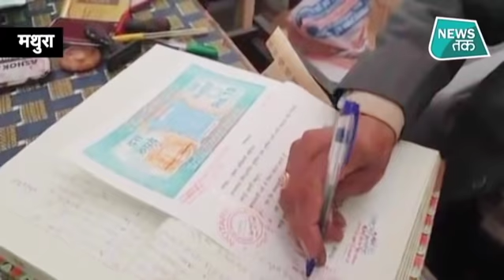एक ऐसे नेता जो आज तक नहीं जीत पाए एक भी चुनाव, जाने क्यों ? | News Tak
ये हैं फक्कड़ बाबा... इनके नाम पर एक अनोखा रिकॉर्ड है... ऐसा रिकॉर्ड जिसे सुनकर आपको हंसी भी आ सकती है... मथुरा के इन बाबा को तो मथुरा के लोग जानते ही लेकिन इसके साथ ही इन्हे चुनाव आयोग भी बहुत ही अच्छे तरीके से जानता है... अब सवाल उठ रहा होगा कि आखिर कैसे... हम बताते हैं... ये बाबा एक दो बार नहीं बल्कि 16 बार चुनाव लड़ चुके हैं... वो अलग बात हैं कि एक भी बार चुनाव जीत नहीं पाए हैं...
Mathura Fakkad baba filing nomination 17 times for election
About News Tak (न्यूज़ तक):